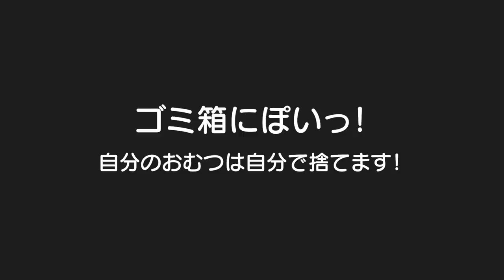【1歳3ヶ月】色々飛ばしてゴミ捨てを先に覚えた赤ちゃんｗ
二卵性男女双子生後4歳2ヶ月＆1歳3ヶ月赤ちゃん　えっ！発語より先にゴミ捨て？ｗ　先にパパって言ってあげてｗ　でもママは助かりますｗ　意思疎通は日に日に出来るようになってるねんけどな～